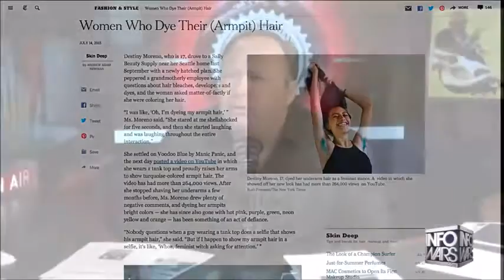Alex Slams Feminism